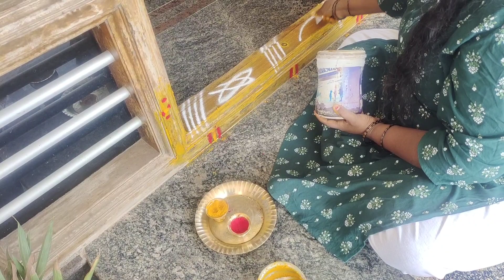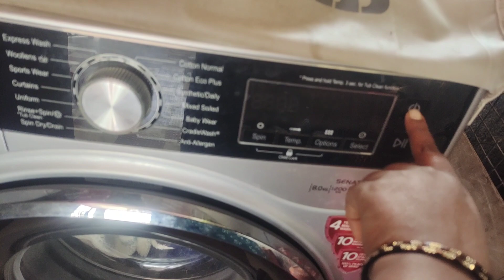ಮಹಾಲಯ ಅಮಾವಾಸ್ಯೆ ಪೂಜೆ ಜೊತೆಗೆ||ಒಂದು ಜೊತೆ ಓಲೆಯ ಕಥೆ...||daily vlogs